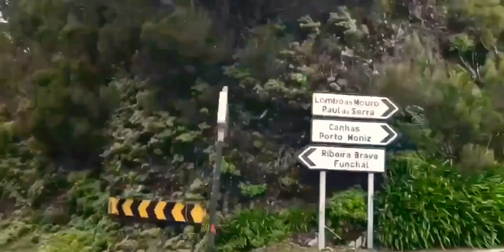Baile da Morisca - Caminhadas a Pico Ruivo' Paul da Serra' Santa P. M. Madeira Island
Caminhadas a Pé
Madeira Island
Pico Ruivo - Paul da Serra
Santa Porto Moniz
Graça de Sousa
Duarte J. Oliveira
Albúm Recordar é Viver
Grupo Folclore Centro
Português de Caracas
Venezuela 🇻🇪
Madeira Natureza
Vídeo J. F. Sousa
Madeira Island
Portugal 🇵🇹
2020